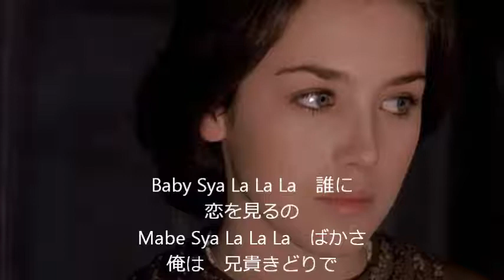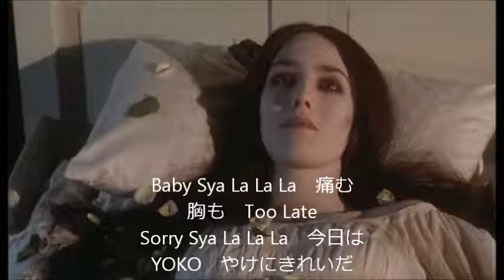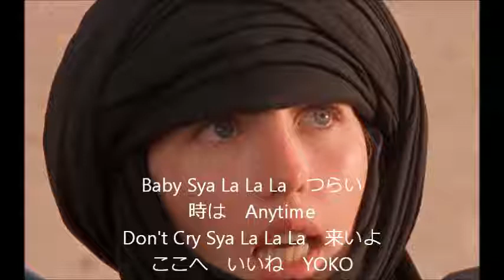YOKO (Eikichi Yazawa cover),image by "Isabelle Adjani"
永ちゃんの曲　これもいまさらながらGOODです。